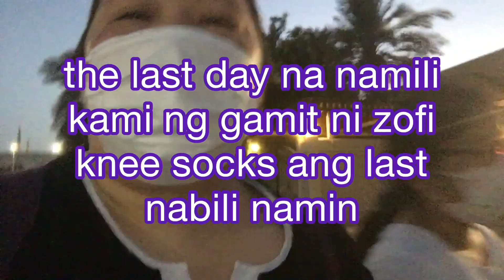DAILY LIFE NAMIN /FIRST skol day/TUTORIAL struggles/ZOFI & PINAY CHANNEL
Thank you for always watching our vlog
For the full support